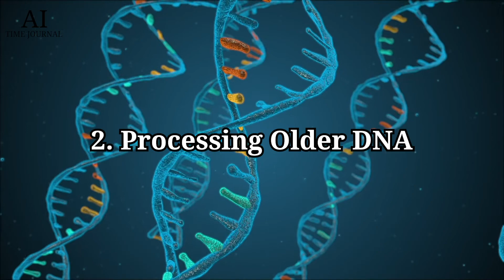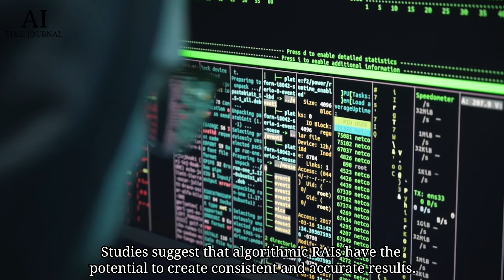3 Ways AI Technology Helps Solve Crime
According to the Innocent Project, the number of prisoners falsely accused of a crime is an estimated 1%. Other statistics regarding false convictions suggest the number is as high as 5-10%.   To diminish this startling statistic, AI can be implemented into this procedure to reduce errors. AI provides avenues for criminal investigators to use technology to bring justice. By using intelligent machinery, the workload of investigators can become easier to manage and even more accurate.

Production credits: Hanna Hryshkevich, Anthony Cervantez, Roqaia Hazem, Cindy Wang, Lunar Chen.